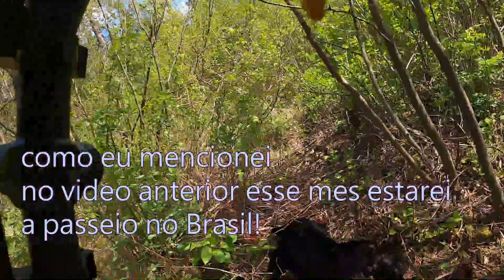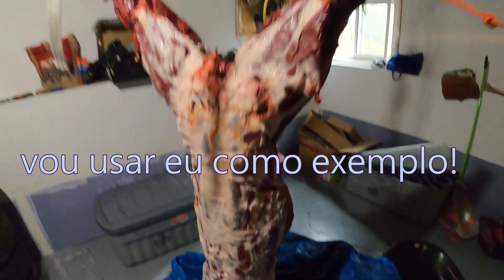Como eu faço para tirar o CAC no Brasil?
Esse vídeo eu fiz especialmente para os caçadores experientes de javali e que tem informação para compartilhar!

Como venho mencionando nos meus últimos vídeos a possibilidade de eu voltar para o Brasil tem aumentado no entanto não gostaria de fazer um dos esportes que eu mais amo que é caçar, porém igual eu faço aqui, também gostaria de fazer no Brasil que é caçar com tudo dentro das quatro linhas e caçar dentro da lei!
Tenho recebido convites para caçar no Brasil mas não quero participar se não estiver caçando legalmente.
Toda informação de caça e pesca no Brasil será muito bem vinda e eu agradeço desde já!